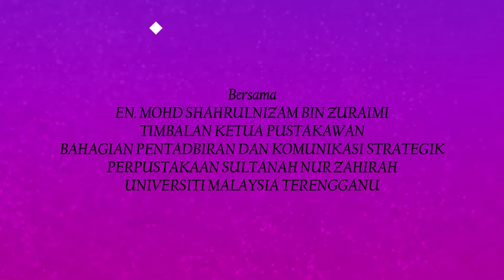Episod 20 Rawai TV 2022: Majlis Perasmian Fasih Dewey 1.0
Jom saksikan Majlis Perasmian Fasih Dewey 1.0 bersama Kru Rawai TV, Adik Nurin Amni Solehah, 12 bersama jurukamera Adik Ameer Asyfa, 12 dan Adik Qaisara Hadirah, 12